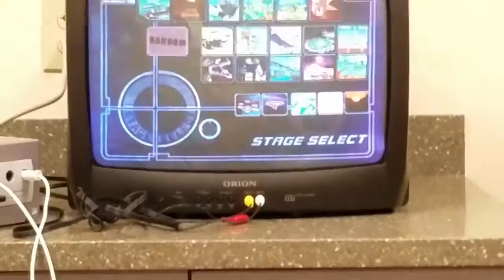WTT8 - TMG - KSU vs GCSU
GA-TMG-S6 final qualifier @ Georgia Tech, We Tech Those 8
Some footage was lost due to technical difficulties

KSU:
Chipgroove-Samus
Player-3-Doctor Mario
Mouse Shampoo-Marth
Avocado-Falcon

GCSU:
Smokin' Penelope-Falcon
Jibblyporf-Puff
Amarula-Marth
Dandelion-Falco